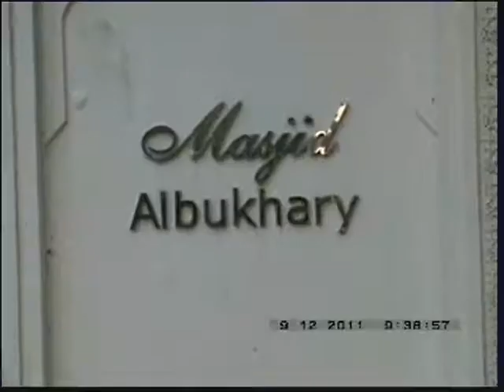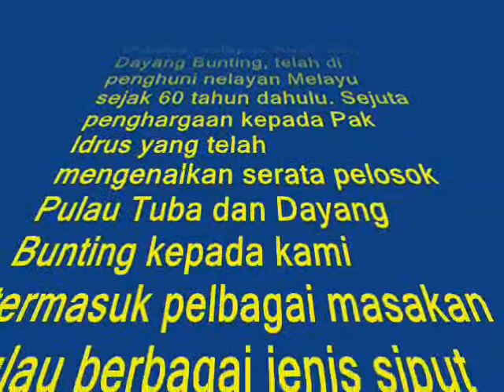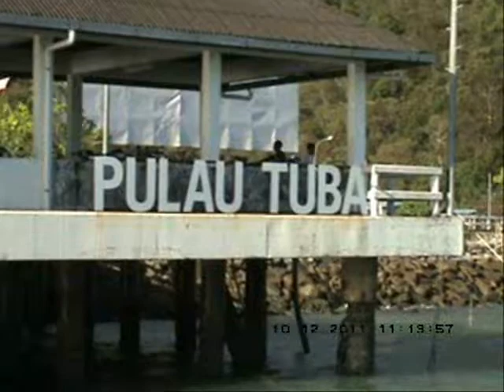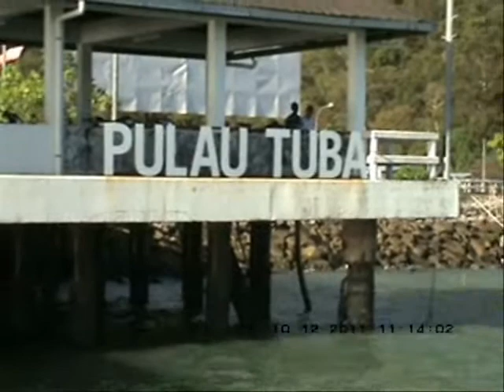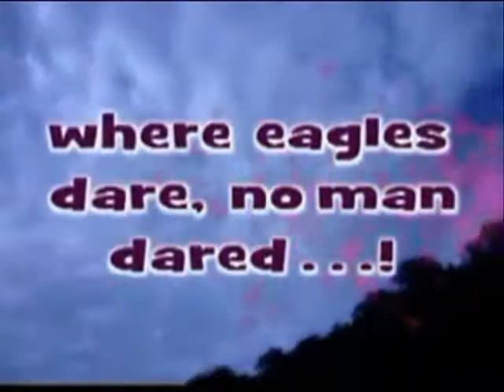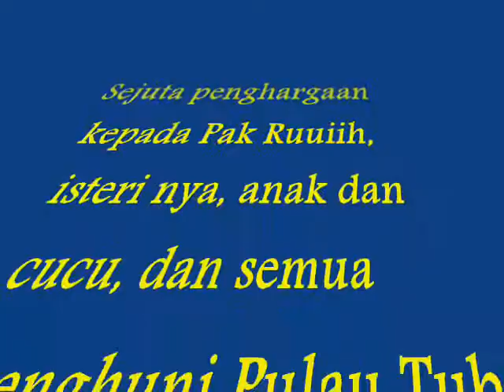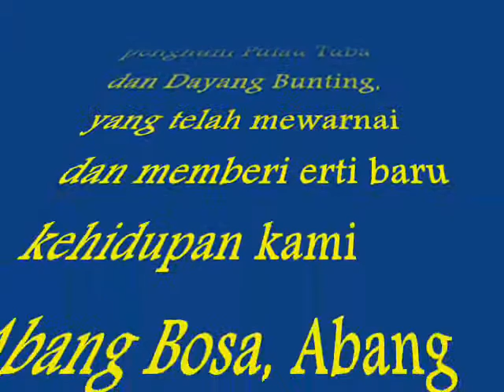PULAU TUBA 2011 THE MOVIE.wmv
Ludek Backpackers foray into Pulau Tuba and the unknown backyard of Dayang Bunting 2011 with Pak Ruuiihh, Custodian of these two isles.